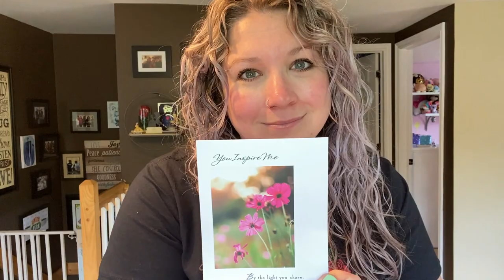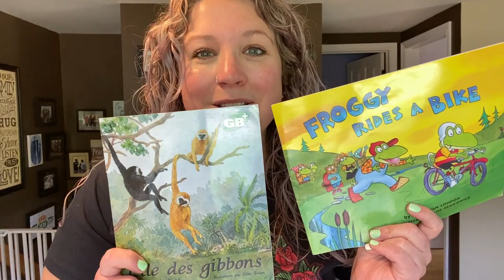The Day After A Binge.. Being Honest. Opening Sweet Gifts From Friends💜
Thank you all for your constant encouragement & support. Your friendship truly means so much to me xoxo
💜Miranda xo

I'm On TikTok!